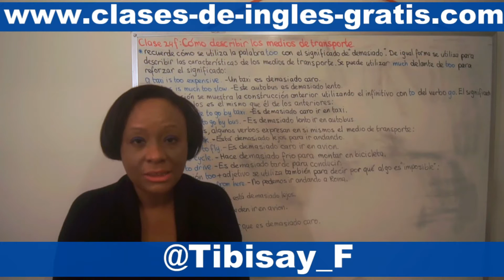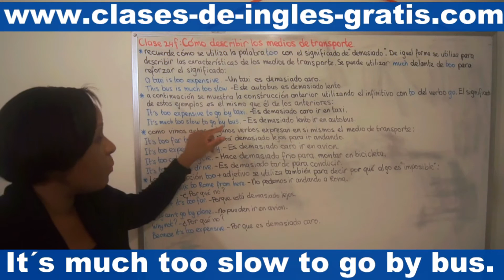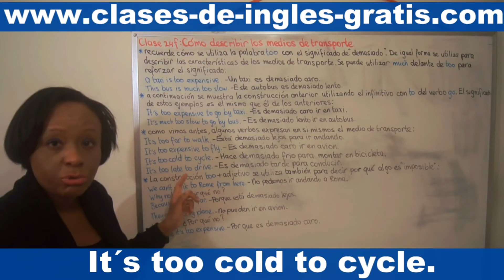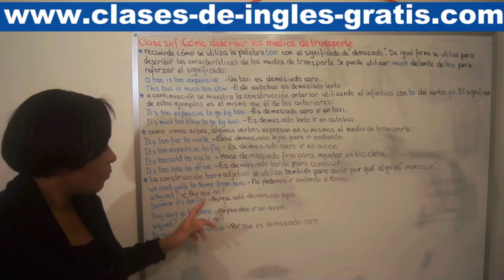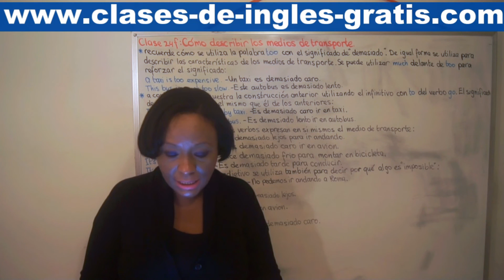Clase 24 F: Cómo describir los medios de transporte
Recuerde cómo se utiliza la palabra too con el significado de 'demasiado'. De igual forma se utiliza para describir las características de los medios de transporte. Se puede utilizar much delante de too para reforzar el significado:

too + adjetivo

A taxi is too expensive. - Un taxi es demasiado caro.

This bus is much too slow. - Este autobús es demasiado lento.

A continuación se muestra la construcción anterior utilizando el infinitivo con to del verbo go. El significado de estos ejemplos es el mismo que el de los anteriores:

too + adjetivo + `to infinitivo´

It's too expensive to go by taxi. - Es demasiado caro ir en taxi.

It's much too slow to go by bus. - Es demasiado lento ir en autobús.

Como vimos antes, algunos verbos expresan en si mismos el medio de transporte:

It's too far to walk. - Está demasiado lejos para ir andando.

It´s too expensive to fly. - Es demasiado caro ir en avión.

It's too cold to cycle. - Hace demasiado frío para montar en bicicleta.

It's too late to drive. - Es demasiado tarde para conducir.

La construcción too + adjetivo se utiliza también para decir por qué algo es 'imposible':

We can't walk to Rome from here. - No podemos ir andando a Roma desde aquí.

Why not? - ¿Por qué no?

Because ifs too far.- Porqué está demasiado lejos.

They can't go by plane. - No pueden ir en avión.

Why not? - ¿Por que no?

Because it's too expensive. - Porque es demasiado caro.